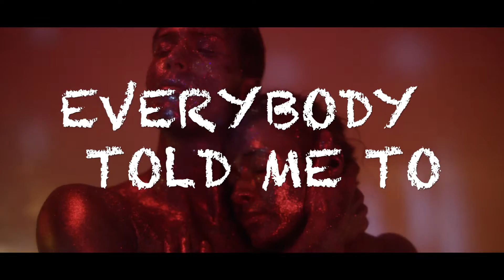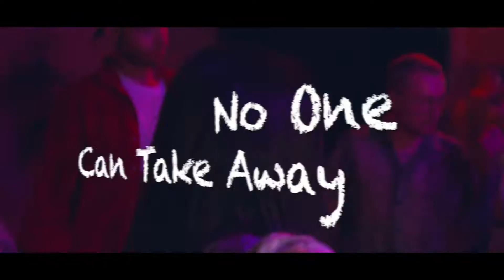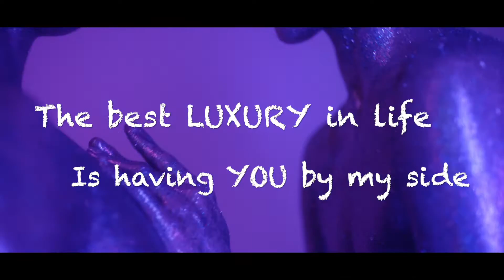DSGNR LOVE (Feat. Laiken) Lyrical Music Video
Lyrical Video DSGNR LOVE Feat. Laiken (iMovie Lyrical Video)

Uploaded to YouTube by xtca

2022 XTCA RECORDS

Designer love by Laiken